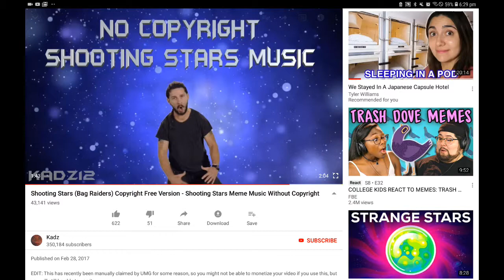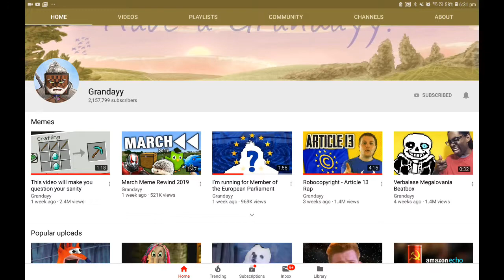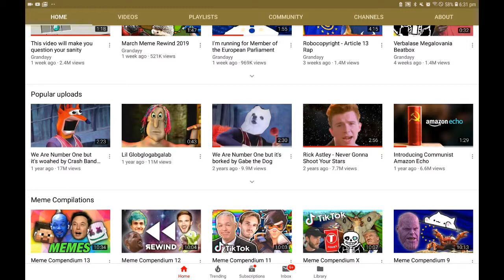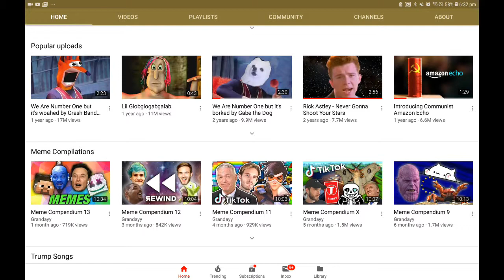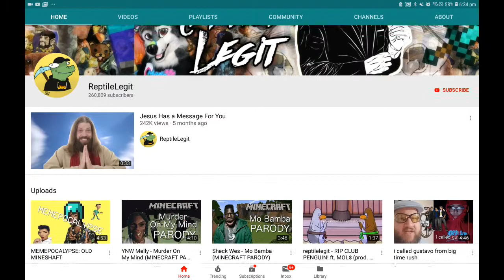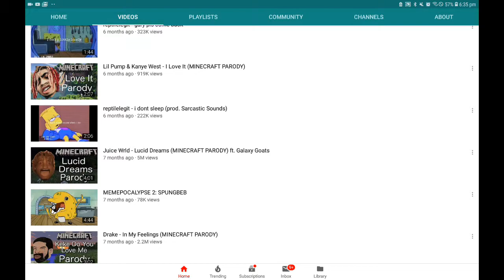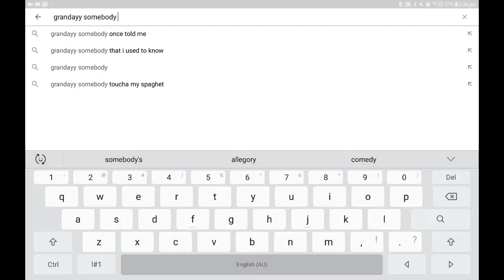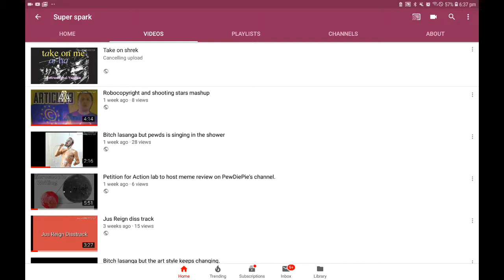Pls collab with me Grandayy.